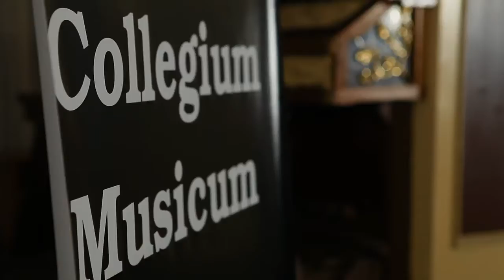J.Fiala Quartet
violin - Daria Chystiakova,
viola - Miloslava Martynova ,
cello - Yanina Orlovska,
bassoon - Bohdan Shevchenko.